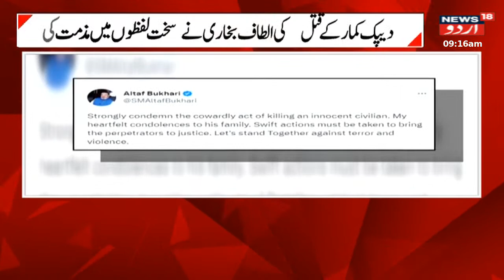Breaking News: ٹھاٹھری کلہوتران شاہرا پر حادثہ | Jammu Kashmir | Bus Accident | News18 Urdu